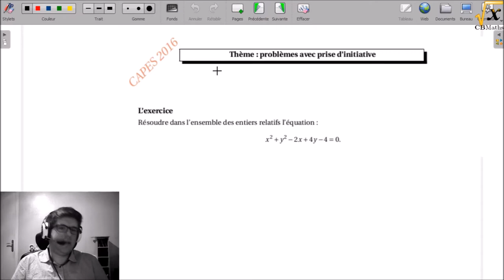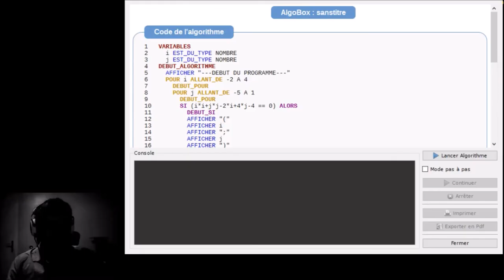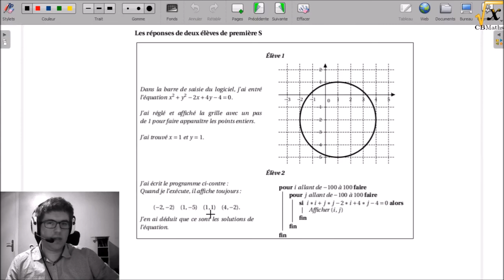Points entiers sur le cercle | Dossier CAPES Maths 2016#23